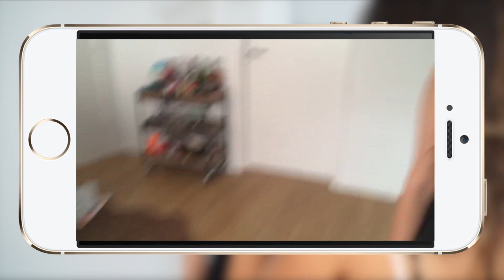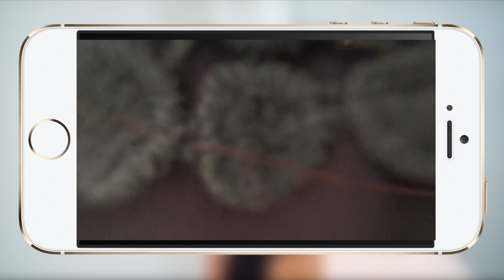BUDGET SMARTPHONE GADGETS!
Welkom bij onze eerste officiële 'Mega Hit of Skere Shit!' aflevering op ons kanaal! In deze video gaan wij 3 budget smartphone gadgets testen om te zien of deze gadgets een hit zijn of dat het gewoon skere shit is! Enjoy en bekijk ook zeker onze andere review video's in deze afspeellijst!
Check hier het ringlicht voor je smartphone review op onze blog